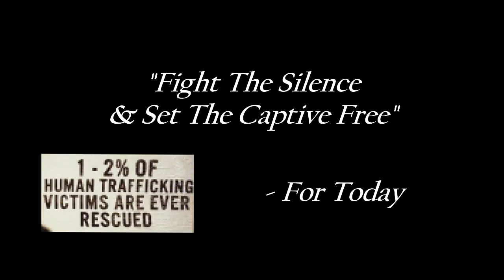For Today - Fight The Silence (Guitar Cover)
Finally, time for a For Today cover. This song is from their latest album "Fight The Silence". I'm very glad that this was requested because For Today is an awesome band and I still hadn't made a cover by them.. so thanks for this request!
I'm also the 2nd person who made a guitar cover of this song on Youtube and that actually surprises me.. This song is a great song and has a pretty "touchy" meaning IMO.. Anyways it was a lot of fun to play and it isn't to hard as well. I learned it all by ear btw! If you want tabs for this song, just ask me in the comment section below and I might consider making them. :)

I also did some cool editting in this video so I hope you enjoy it!!

You can expect no upload for about 1 - 2 weeks after this one cuz I have some important stuff for school to do :( So I apologize for that..

I'd also like to change my Youtube name.. any suggestions?

I would like to thank you all for supporting me and helping me to get this far! You are definitely the best and I'll keep doing my best for you guys! :)

I put a lot of effort and time in this video so I hope you guys enjoy it as much as I did making it!

Equipment I used:
Ibanez RGD321
Line 6 Studio GX
POD Farm
JVC Everio Full HD Camera
Sony Vegas
Audacity

Got a song in your head that you want me to play? Just put your song in the comment section below and I'll try my best for it!

I've been playing the guitar intensively since February, 2012.